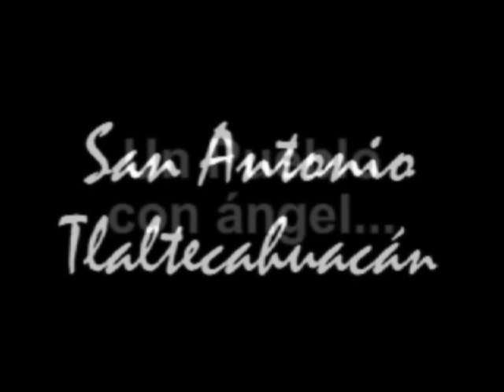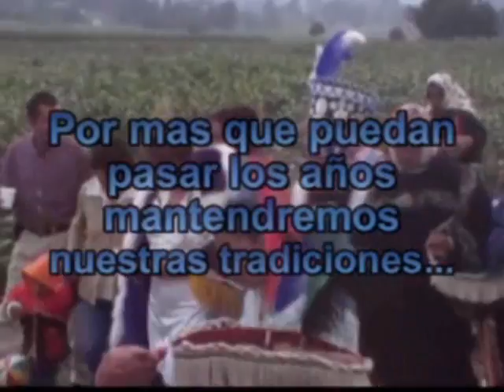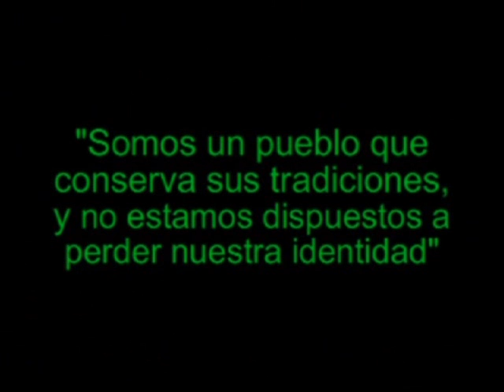san antonio tlaltecahucan. vicente peña arenas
he aqui un homenaje a todas las personas que no han dejado morir nuestras tradiciones, he aqui una muestra de un pueblo magico.